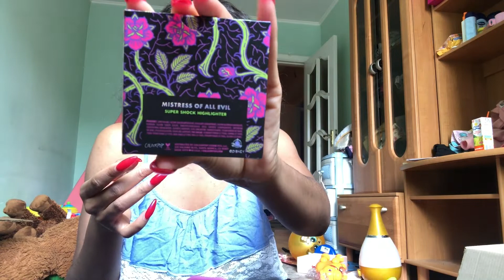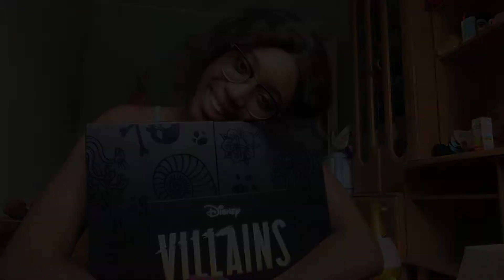COLOURPOP COSMETICS DISNEY VILLAINS COLLECTION UNBOXING! | OHWGE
I won this beautiful COLOURPOP COSMETICS Disney Villains Collection and I decided to unbox with you guys!!

Can you tell I'm SUPER STOKED!!??

xoxo, Ohwge